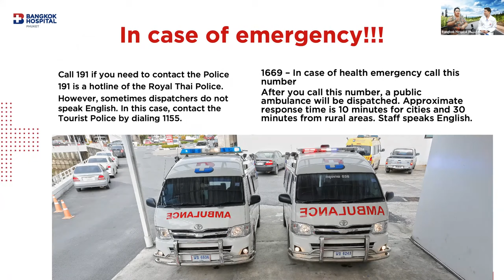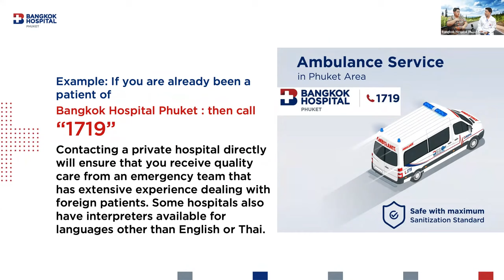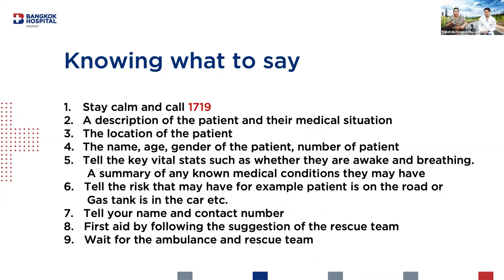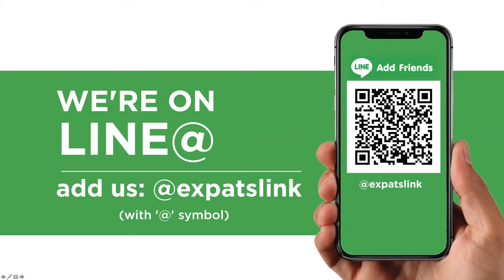Health Dialogue by BDMS Phuket #17 : In case of Emergency, how to get an Ambulance?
Emergency and Trauma Center of Bangkok Hospital Phuket is a full service critical and emergent care is on-hand 24/7.

If you need rush lifesaving emergency medical services in Phuket, Wherever you are, we will find you.

Dr. Pruet Kiattansakul
Director of Emergency and Trauma Center